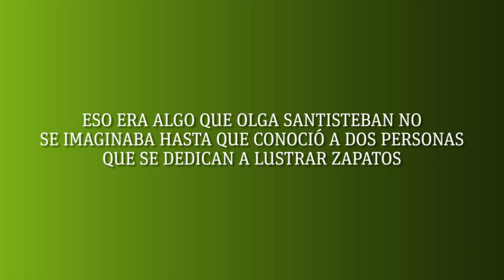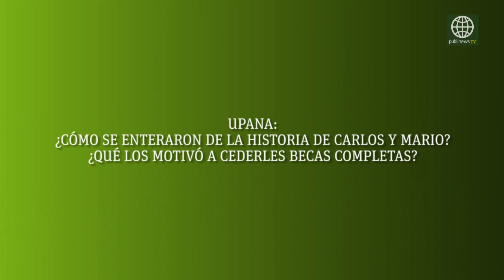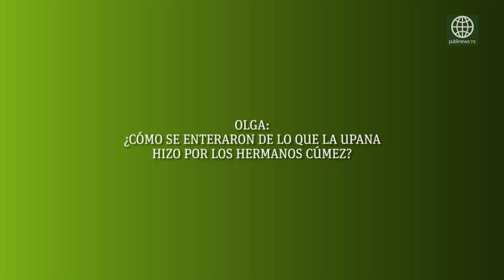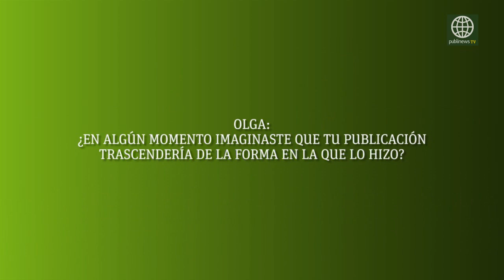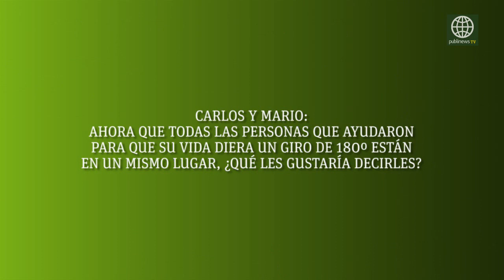Conoce a los ayudantes detrás del sueño de los hermanos que lustran zapatos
Hace dos semanas la vida de Carlos y Mario Cúmez cambió tras la publicación de una joven estudiante que los benefició con becas completas en sus estudios superiores pero ¿conoces a los ayudantes detrás del sueño de los hermanos Cúmez?

No te pierdas del conmovedor encuentro entre estas personas. Prometemos que no te aburrirás.